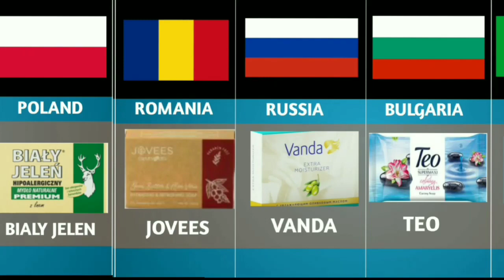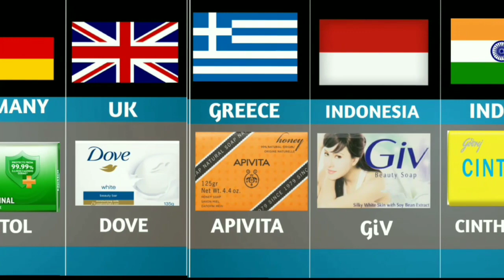Soap Brands from different countries!SOAP BRANDS!Soap comparison!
This content made a list of soap from different countries,very interested and knowledgeable videos.

  Soap brands from different countries Soap brands soap brands of a country different soap around the world world soap brands soap comparison video soap data comparison comparison 2d data video world data.
 Data comparison genuine data banned foods data banned things from different countries.
 Infinite data watch data data watch pure data.

Soap brands from different countries
Soap brands
soap brands data
soap comparison video